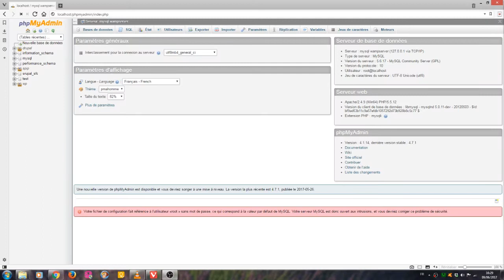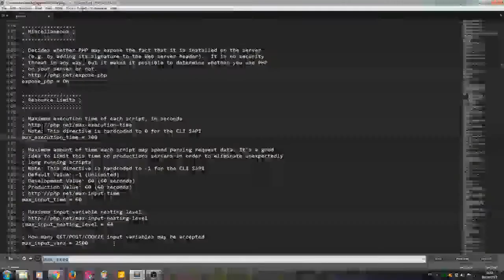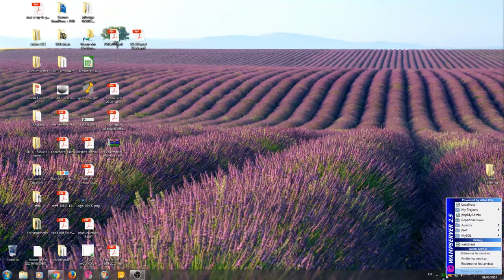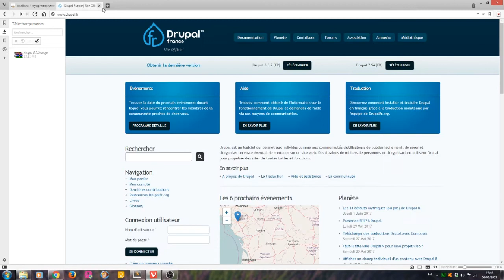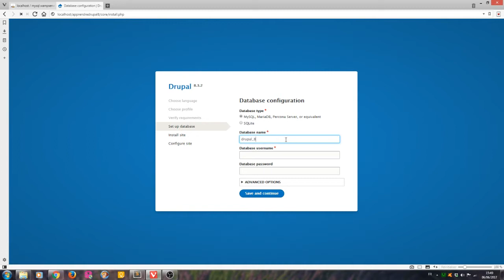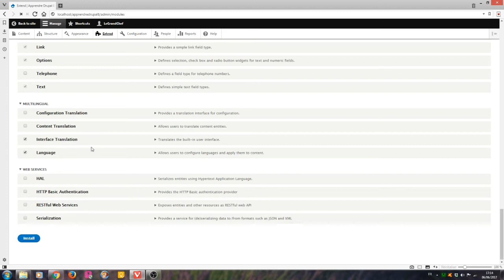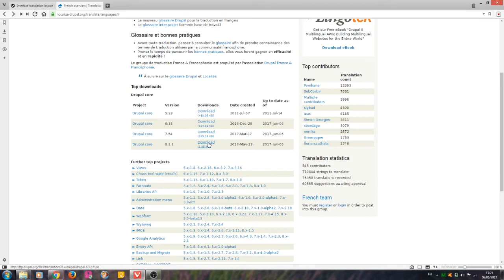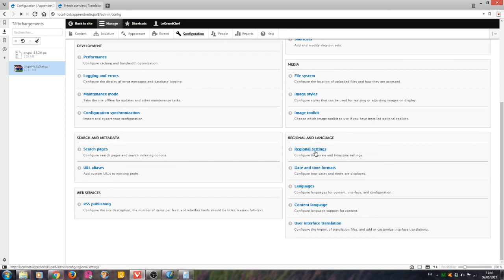Installer Drupal 8 (2017)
L'installation de Drupal 8 est tout à fait similaire à celle de Drupal 7. Un petit récapitulatif ...